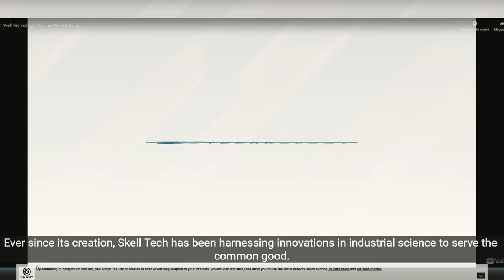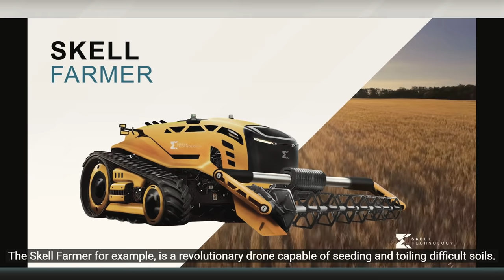Ghost Recon Breakpoint túl szép, hogy igaz legyen?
Bejelentették az új Ghost recon játékot és nem mondom nagyon várom már és nagyon tetszett amit láttam de valahogy érzem benne a csalást.